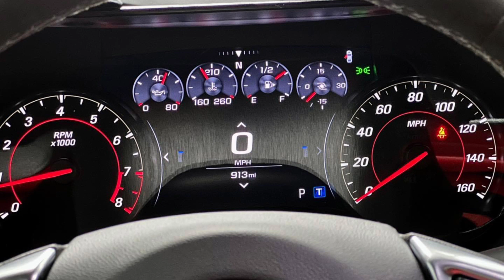Chevrolet Camaro RS 2022 V4 2.0-liter Twin Turbo 275hp